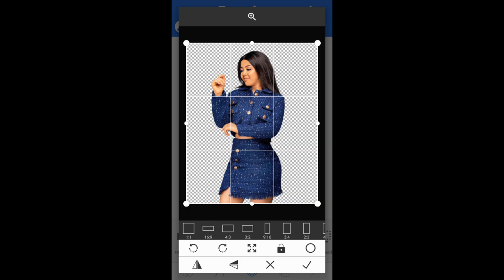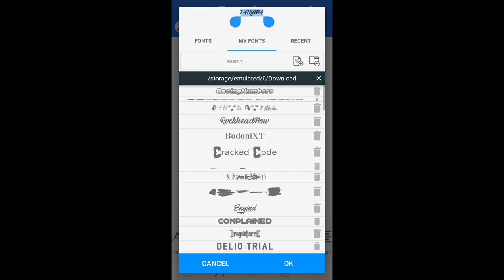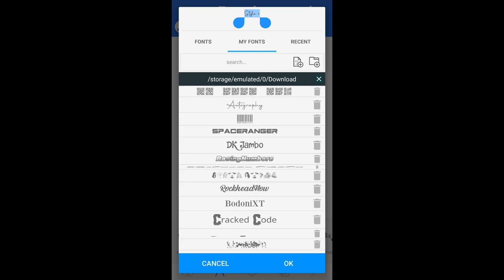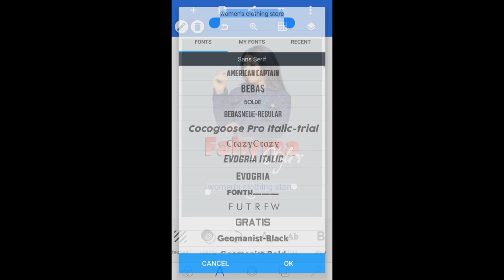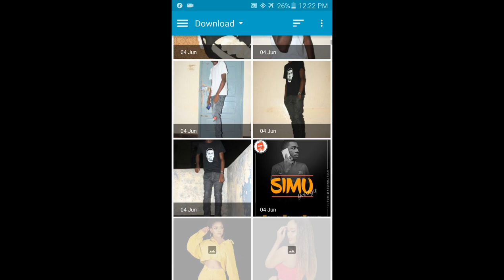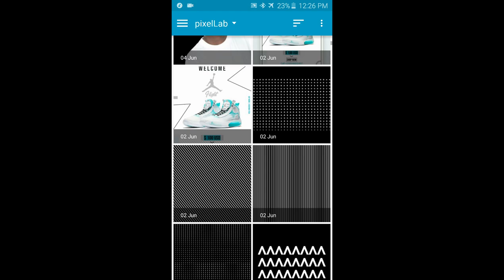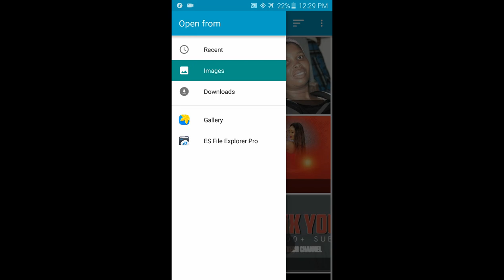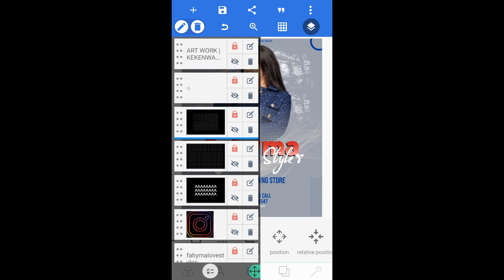How To Design Professional Flyer In Android || Pixellab Design || Jinsi Ya Kudesign Flyer Kwenye Sim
How To Design Professional Flyer Style On Android || Jinsi Ya Kuediti Flyer Kwa Simu || PixelLab App